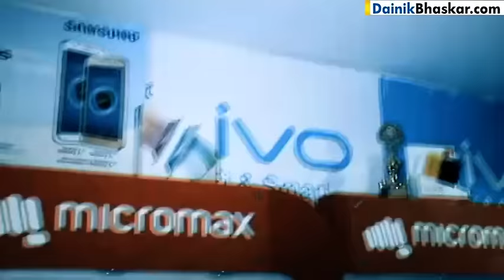Mobile Worth Rs 12 Lakh Looted Cctv Footage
A video shows a man robbed a mobile store & looted mobile worth Rs 12 Lakh. Whole incident was capture by CCTV camera installed in shop. To know more check out the video.